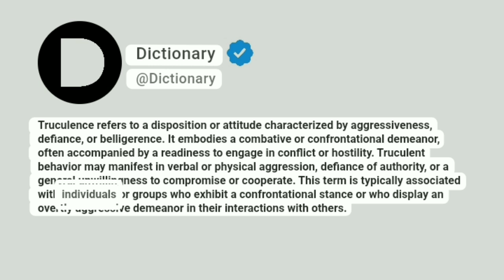Truculence Meaning In English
Truculence refers to a disposition or attitude characterized by aggressiveness, defiance, or belligerence. It embodies a combative or confrontational demeanor, often accompanied by a readiness to engage in conflict or hostility. Truculent behavior may manifest in verbal or physical aggression, defiance of authority, or a general unwillingness to compromise or cooperate. This term is typically associated with individuals or groups who exhibit a confrontational stance or who display an overtly aggressive demeanor in their interactions with others.